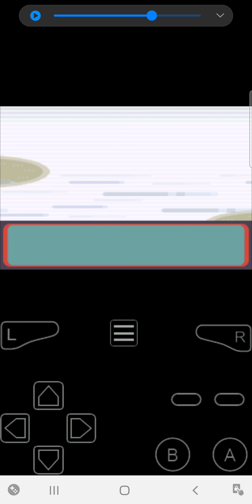Pokémon sapphire brendans secret base battle